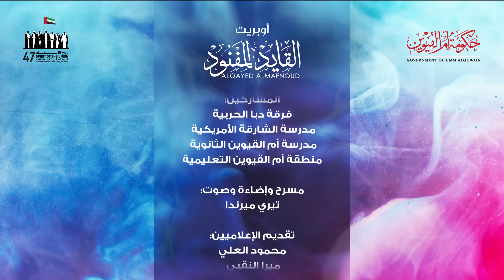أوبريت القايد المفنود في اليوم الوطني 47 - أم القيوين | النسخة الأصلية HD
أشترك الآن في قناة شركة الخوار للإنتاج الفني

. أوبريت

كلمات وإشراف:
علي الخوار

ألحان:
عادل عبدالله

توزيع:
مهند خضر

غناء:
فايز السعيد
أريام
هزاع الرئيسي
فيصل الجاسم

إلقاء الشعر:
الطفلة مزنة العامري

وتريات: أحمد طه
كورال: مجموعة الوطن
مكساج: م. حسين بركات

الإنتاج الصوتي:
شركة الخوار للإنتاج الفني

فيديو وإدارة انتاج:
علاء فياض

مشرفة الاستعراض:
مريم آل علي
الإخراج المسرحي:
محمد الكشف

المشاركين:
فرقة دبا الحربية
مدرسة الشارقة الأمريكية
مدرسة أم القيوين الثانوية
منطقة أم القيوين التعليمية

مسرح وإضاءة وصوت:
تيري ميرندا

تقديم الإعلاميين:
محمود العلي
ميرا النقبي

الرعاة:
بنك أم القيوين الوطني
غرفة تجارة وصناعه أم القيوين
قوارب الخليج
مركز الإمارات للضيافة
شبكة رؤية الإمارات الاعلامية
25 June Flower MARKET

الإشراف العام:
اللجنة العليا لاحتفلات اليوم الوطني 47

 سعادة عائشة راشد ليتيم
عضو المجلس الوطني الإتحادي

ـــــــــــــــــــــــ
تابع شركة الخوار للإنتاج الفني الآن على الصفحات الرسمية